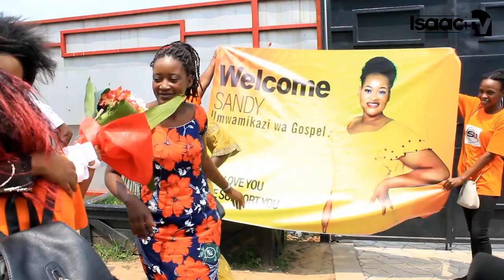Ibintu Isaac akoreye uyu MUKOBWA wa GOSPEL ntazophfa avyibagiye..|| Ibibazo amubajije...